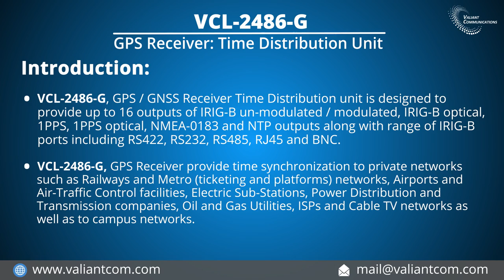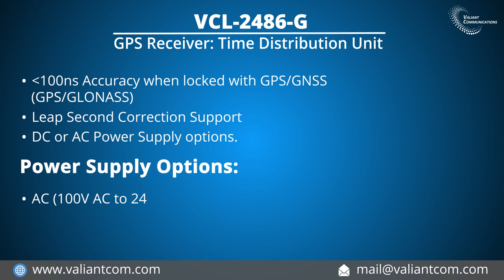VCL-2486-G, GPS Receiver : Time Distribution Unit || Valiant Communications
VCL-2486-G, GPS / GNSS Receiver Time Distribution unit is designed to provide up to 16 outputs of IRIG-B un-modulated / modulated, IRIG-B optical, 1PPS, 1PPS optical, NMEA-0183 and NTP outputs along with a range of IRIG-B ports including RS422, RS232, RS485, RJ45, and BNC.